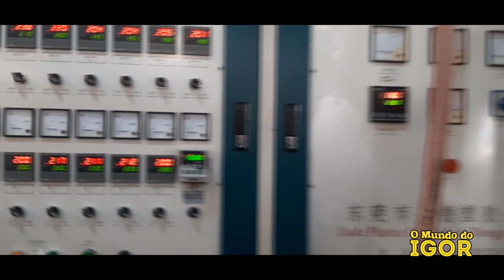Vlog conhecendo a DAC BRASIL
Galerinha, nesse vídeo acompanhe o tour pela
conheça a fabrica por dentro
acompanhamos a produção dos aventais da nickelodeon foi demais